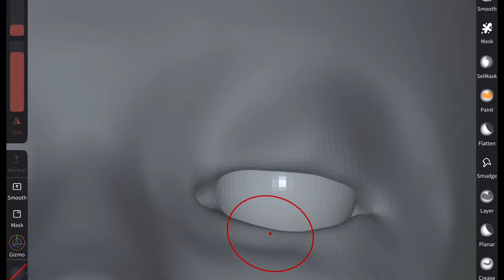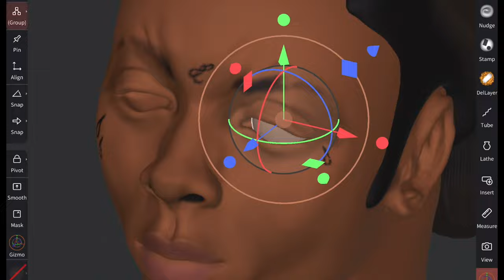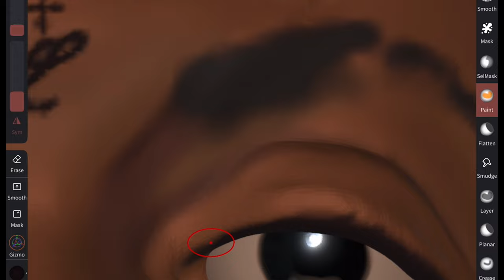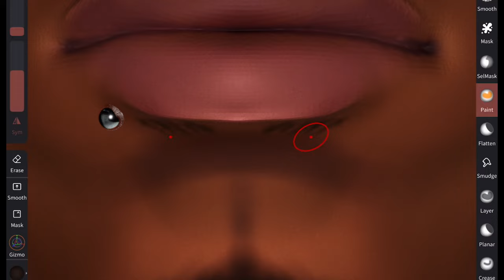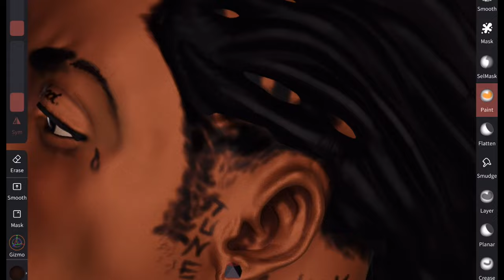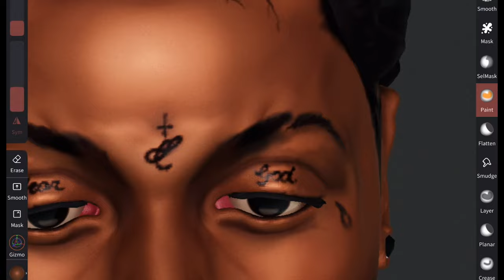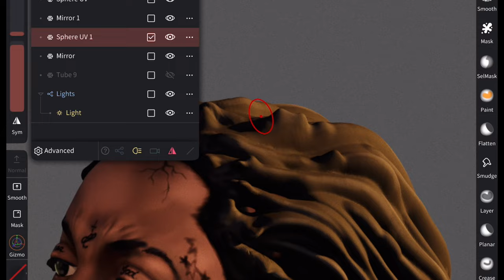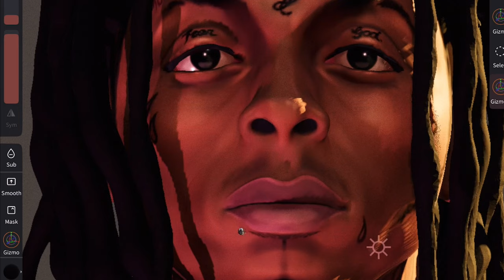HOW I "Sculpting Lil Wayne on iPad Pro ( NOMAD )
sculpting none other than the legendary Lil Wayne using my trusty iPad Pro.. Get ready to be inspired and captivated by the magic of digital sculpting!